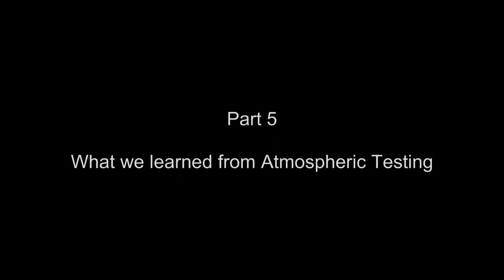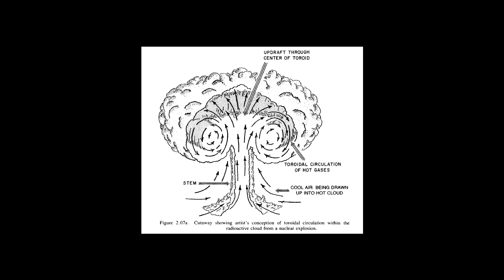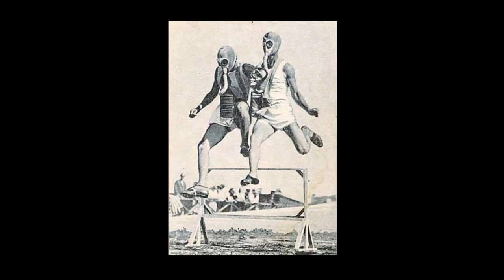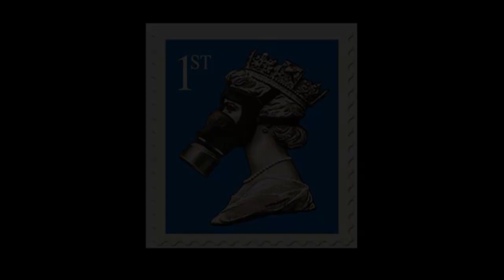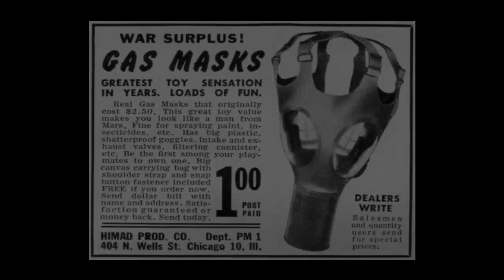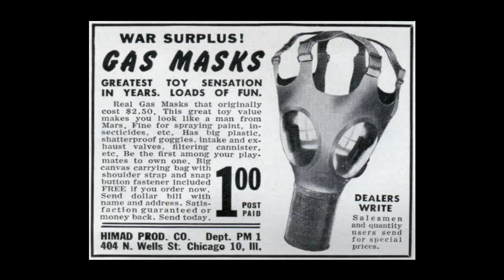Nuked: 2 yrs of Fukushima w/ Leuren Moret part 5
Nuked Radio Special with Leuren Moret
Part 5: What we learned from Atmospheric Testing